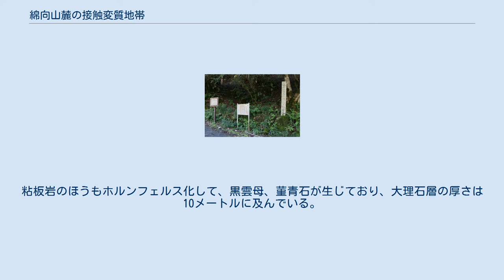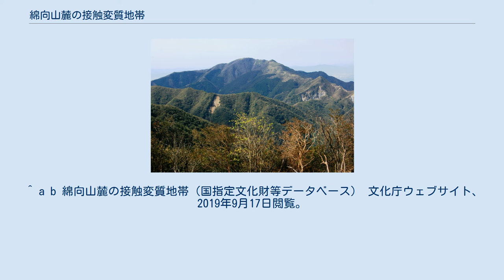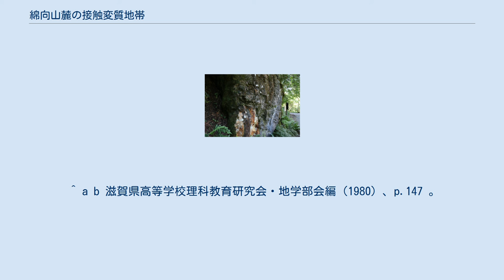綿向山麓の接触変質地帯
綿向山麓の接触変質地帯の露頭。
2019年9月6日撮影 綿向山麓の接触変質地帯（わたむきさんろくのせっしょくへんしつちたい）は、滋賀県蒲生郡日野町北畑にある、国の天然記念物に指定された接触変成作用の影響を著しく受けた地域である。
 指定名称に含まれる「接触変質地帯」とはマグマの貫入による加熱によって、元来あった岩石に起きる変成作用のひとつであるが、今日では「接触変成帯」と呼ぶことが多い。
綿向山麓の接触変質地帯は接触変成帯としての典型的な鉱物が複数生成され、それに加え接触変成帯と花崗岩との境界部が明瞭に観察できる点においても貴重な露頭であり、1942年（昭和17年）9月19日に国の天然記念物に指定された。
 綿向山麓の 接触変質 地帯 大津市 綿向山麓の接触変質地帯の位置 東側の杉峠付近から望む綿向山。
天然記念物指定石碑と解説板。
2019年9月6日撮影 綿向山は鈴鹿山脈南西部に位置し、冬季には山頂部付近で樹氷を見ることも出来る自然豊かな鈴鹿国定公園にある標高1,110mの山である。
綿向山麓接触変質地帯として国の天然記念物に指定された露頭は山頂の西麓1.7 km付近にある。
この場所は綿向山へ登る登山道のひとつである表参道コース登山口手前の標高約430メートル付近にあり、日野川支流の西明寺川上流、水木谷と呼ばれる沢の左岸沿いに通じる林道である北畑林道に面した山側に、天然記念物指定の石碑と接触変成作用の影響を受けた露頭がある。
 綿向山の山体は古生代ペルム紀の地向斜堆積物から構成されており、砂岩や頁岩、輝緑凝灰岩、石灰岩、チャートなどの地層が随所に見られる。
中生代白亜紀の終わりごろに、これらの地層を突き破るような激しいマグマの火山活動があり、地上に噴出したマグマによって多量の火砕流堆積物が残された。
その一方で噴出しないまま地下で冷却固結したマグマは、その後の長い年月にわたる地表面の侵食によって地表に現れ、今日では花崗岩や花崗斑岩などの岩として見る事ができる。
これら一連のマグマ貫入による熱の変成作用受けたものが接触変成帯であり、当該天然記念物に指定された一帯は、接触'変成'帯としての典型的な鉱物が多数生成されている。
 指定地一帯の地質は石灰岩と粘板岩に花崗岩（マグマ）が貫入したもので、このうち石灰岩は変成作用によって大理石化しており、スカルン化作用を受けて生じた珪灰石が大量に含まれ、透輝石、ベスブ石、ざくろ石が形成されている。
粘板岩のほうもホルンフェルス化して、黒雲母、菫青石が生じており、大理石層の厚さは10メートルに及んでいる。
付近一帯の露頭は国指定天然記念物でありハンマー等で採掘することは法律で禁止されているが、指定地手前の林道から下の西明寺川へ下りると、上流部の変成帯から流れてきた礫が川原にあり、凝灰岩、ベスブ石、ざくろ石などが含まれるものがあって観察することが出来る。
 また、綿向山の山中にはこれら花崗岩の貫入に伴い形成された接触交代鉱床（スカルン鉱床）が多数存在し、閃亜鉛鉱や硫砒鉄鉱、方鉛鉱、磁硫鉄鉱などが廃坑のズリから拾える。
 ^ a b c d e 黒田（1995）、p.998、p.1000。
 ^ a b 綿向山麓の接触変質地帯（国指定文化財等データベース） 文化庁ウェブサイト、2019年9月17日閲覧。
 ^ a b 石原（1992）、p.1。
 ^ a b c d e 滋賀県教育委員会（2004）。
 ^ a b 滋賀県高等学校理科教育研究会・地学部会編（1980）、p.148。
 ^ a b 滋賀県高等学校理科教育研究会・地学部会編（1980）、p.147 。
 ^ a b 奥平（2015）。
 ^ a b 滋賀県高等学校理科教育研究会・地学部会編（1980）、p.149 。